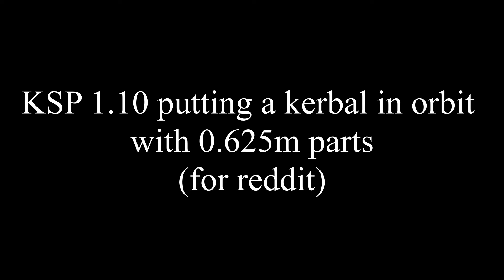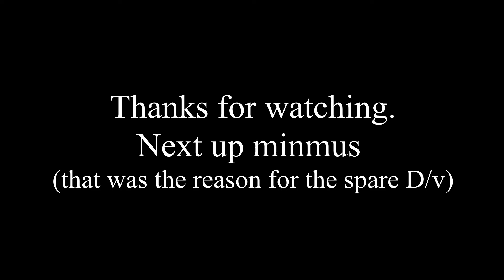Putting a kerbal into orbit with 0.625m parts (reddit)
video i made for reddit
video sped up significantly